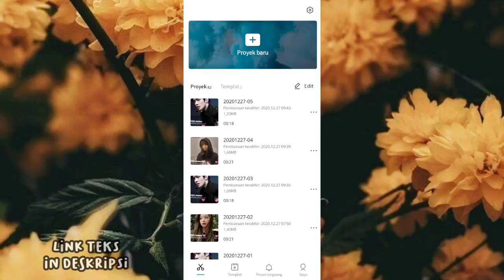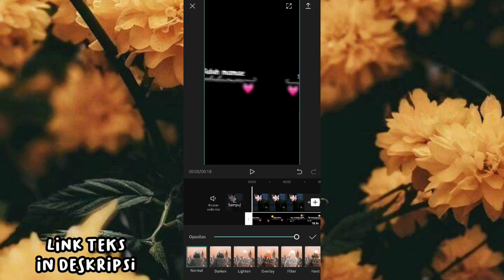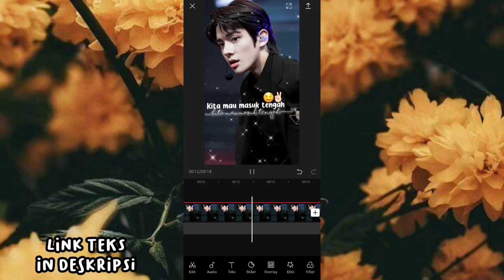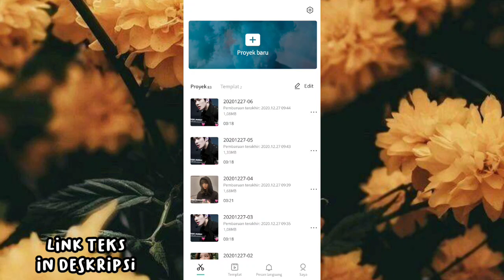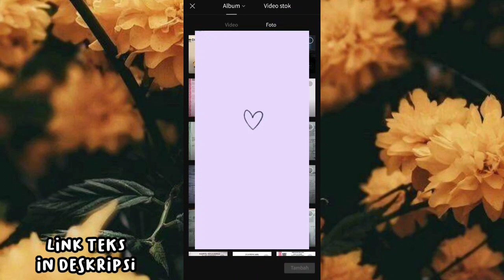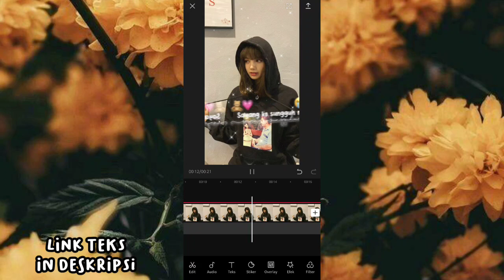TUTORIAL CARA EDIT VIDEO LAGU ADU MAMAE ADA COWOK BAJU HITAM (VERSI CWO&CWE)||CAPCUT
assalamualaikum semuanya...

link mentahan 👇🏻

keyword ✅

tag ✅